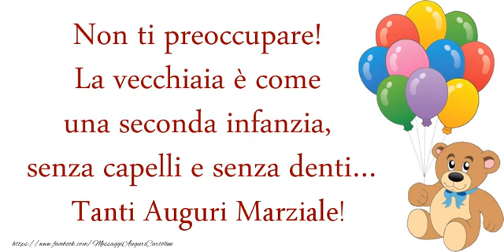Tanti Auguri di Buon Compleanno Marziale!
Vi invitiamo a scoprire le nostre cartoline musicali di auguri! Tanti Auguri di Buon Compleanno Marziale!